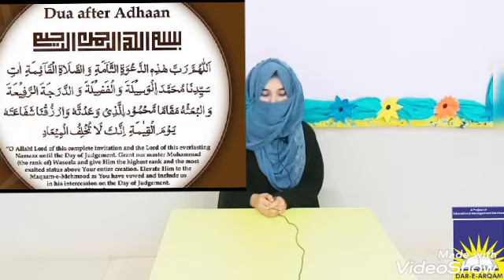Class 5 and 6 Quran | week 3 day 3